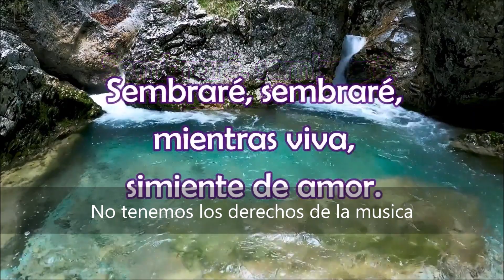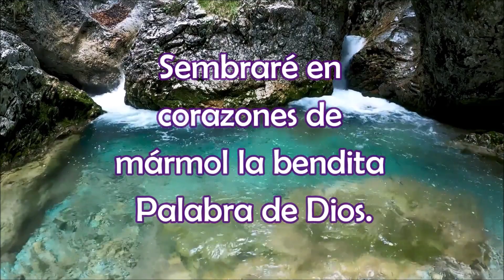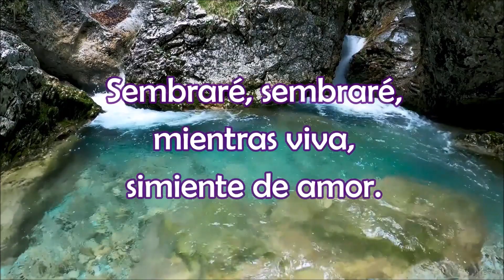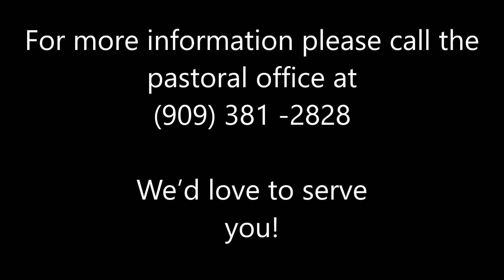Abril 17 2024